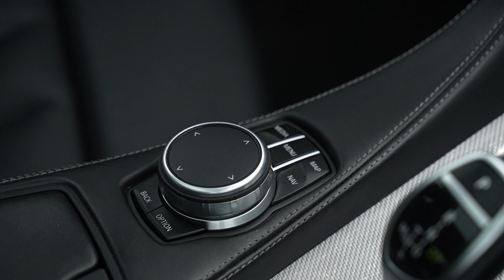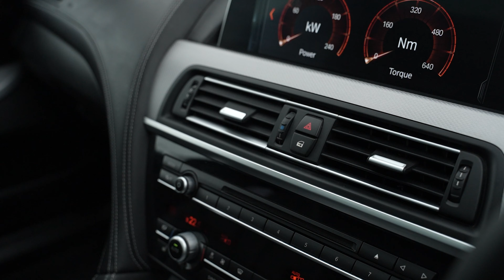BMW 6 Series Gran Coupe 3.0 640d M Sport Saloon